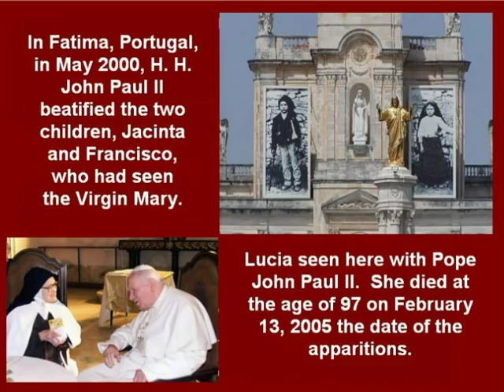My Choice 232 - Ave Maria of Fatima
Our Lady of Fátima is a title given to the Blessed Virgin Mary with respect to apparitions of her to three shepherd children at Fátima in Portugal on the 13th day of six consecutive months in 1917, starting on May 13.  In Portugal, She's known as ''Nossa Senhora de Fátima".

The three children were Lúcia Santos and her cousins, siblings Jacinta and Francisco Marto.

In Fatima, Portugal, in May 2000, H. H. John Paul II beatified the two children, Jacinta and Francisco, who had seen the Virgin Mary.   Lucia died at the age of 97 on February 13, 2005 the date of the apparitions.